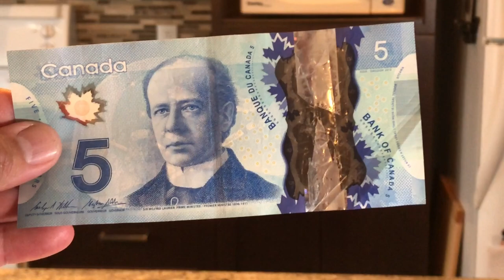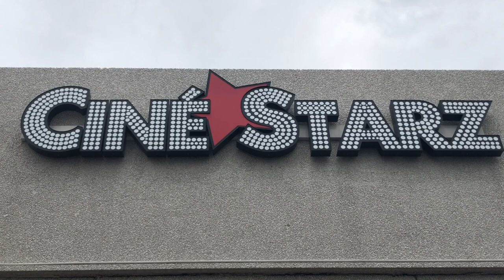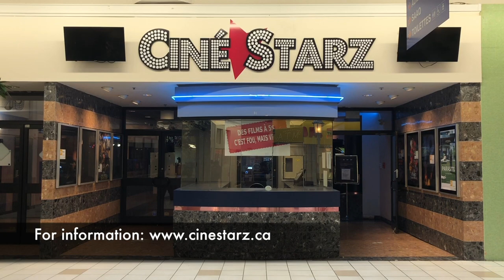Ciné Starz Cinema: Open at Carrefour Langelier (June 27 2020)